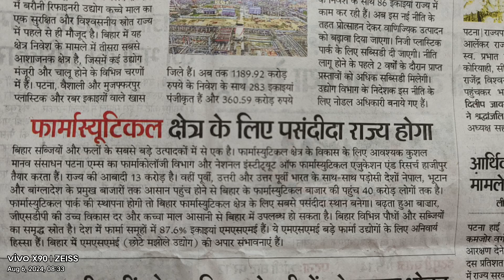song bangladesh shekhhadina Takhtapalat